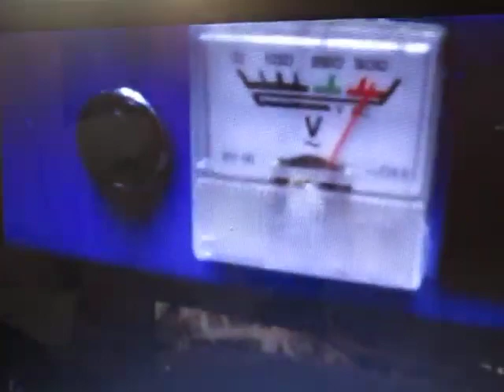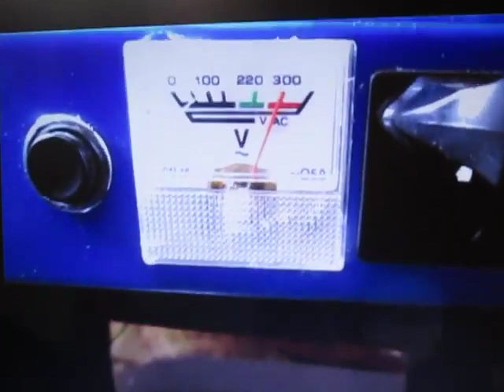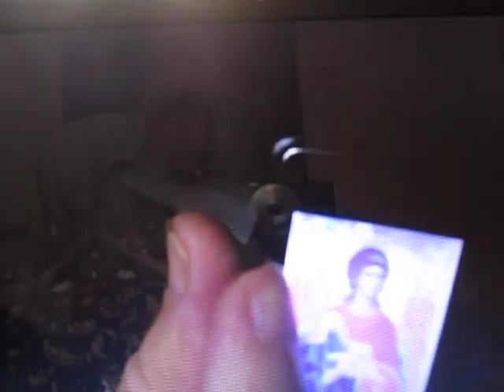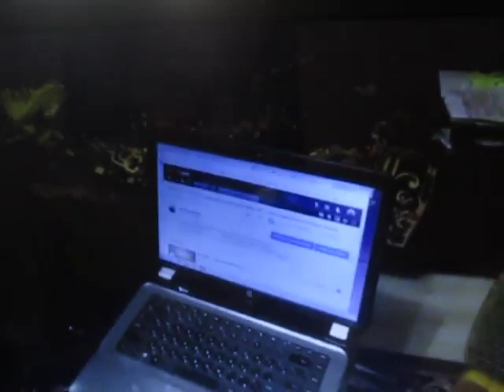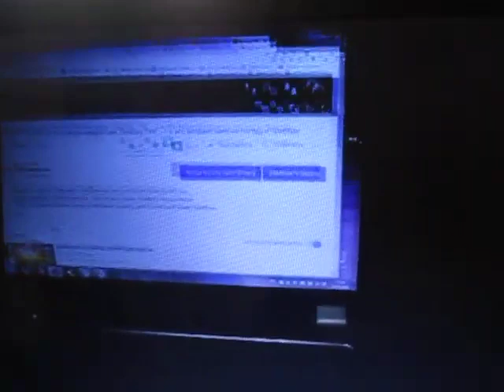Модель мобильного автономного генератора, работающего в любой точке пространства: Михаил Введенский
Он просит в переписке указать свой контактный номер телефона.

Вы также можете оказать посильную помощь каналу Михаила Введенского и в продвижении его проектов:

Карта Сбербанка 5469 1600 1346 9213 получатель Виктор Константинович В., номер Яндекс кошелька 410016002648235

ПРОЕКТ МИХАИЛА ВВЕДЕНСКОГО И ПРОЕКТЫ ЕГО ДРУЗЕЙ С ДЕМОНСТРАЦИЕЙ РАБОЧИХ УСТРОЙСТВ.

1) ПОЛУЧЕНИЕ ЭЛ. ЭНЕРГИИ ИЗ МАГНИЯ И ГРАФИТА ДЛЯ ЭЛЕКТРОТРАНСПОРТА И ДЛЯ БЫТОВЫХ ЦЕЛЕЙ (cм. на 1 мин.)

4) ИЗДЕЛИЕ ПО ПОЛУЧЕНИЮ ЭЛЕКТРОЭНЕРГИИ, ТЕПЛА, ХОЛОДА И ЧИСТОЙ ВОДЫ, НА БАЗЕ ДВИГАТЕЛЯ СТИРЛИНГА. (имеется опытный образец)

4) УСИЛИТЕЛЬ КРУТЯЩЕГО МОМЕНТА ВЕТРО - ГЕНЕРАТОРОВ В 8 РАЗ.

6) УСТАНОВКА ПО ПЕРЕРАБОТКЕ МУСОРА С ПОЛУЧЕНИЕМ МОЩНОЙ ЭНЕРГИИ БЕЗ ИСПОЛЬЗОВАНИЯ ВНЕШНИХ ИСТОЧНИКОВ ЭНЕРГИИ

Приглашаются партнеры по финансированию этих проектов.

а) Можно приобрести готовые изделия от производителя Алексея Митина: Торсионный генератор, ЭКУТ, Форсунка, Оргонатор, горелка с комплектом для получения водорода , пишите мне на одну из моих почт.

б) Высылаю в электронном виде книги:

"Электромобиль на алюминиевом топливе" А.З. Жук.
"Получение электроэнергии из алюминия" Е.И. Школьников.
Книги о теории строения эфира А. Перминова и В. Волосатова.

в) Высылаю описание и чертежи анти гравитационных устройств.

г) Прошу ознакомиться с сайтом и дореволюционными трудами моего дедушки, митрофорного протоиерея Введенского Александра Петровича - известного проповедника 20 века

Некоторые труды дедушки, которым более 100 лет (всего я нашел около 40 трудов)

Уникальное свидетельство об исцелении Марии Капнист и ее встреча с моим дедушкой в Одессе

Желаю всем сил, терпения, спокойствия, здоровья и творчества во благо всем людям.

С наступившим Новым 2021 годом!